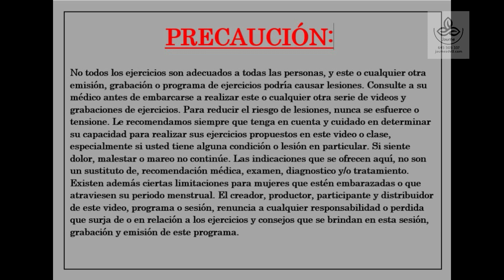Clase de yoga en Benassal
Dedicado a las alumnas de Yoga de Benassal, aunque la temperatura sea baja, (y cuando digo baja me refiero a baja de verdad), hemos hecho clase en el parque. Sois de las mas valientes que conozco. Gracias , muchas gracias por vuestra paciencia y buen hacer.